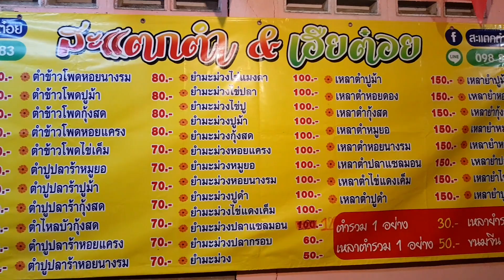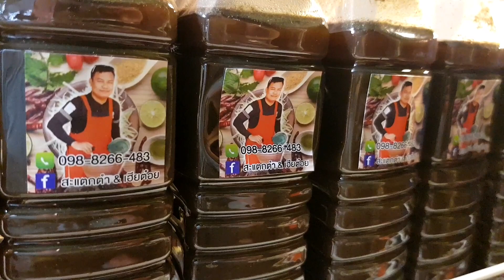เป็นตาสะแตกคัก แนะนำร้านอีสานแซ่บพัทยา มานี่เลย สูตรสกลนคร ยำ ตำ ลาบ สะแตกตำ&เฮียต๋อย Somtum Pataya